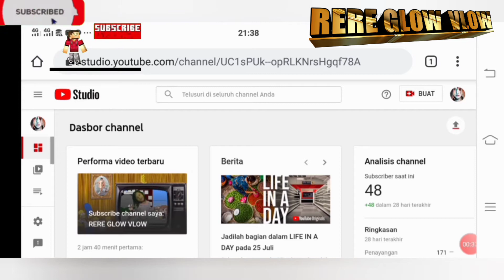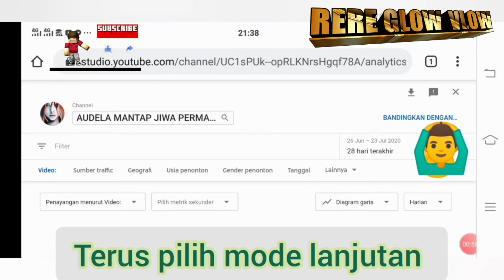Cara Cari Subscriber di Youtube Yang Hilang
cara mencari siaran kvision yang hilang,kinemaster tutorial,tutorial whatsapp
Terima kasih banyak yang udah nonton